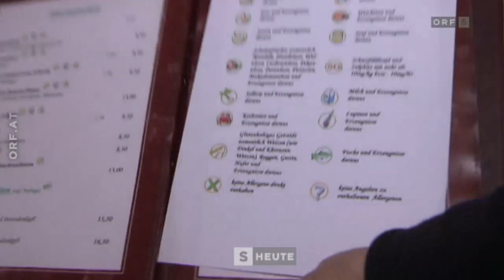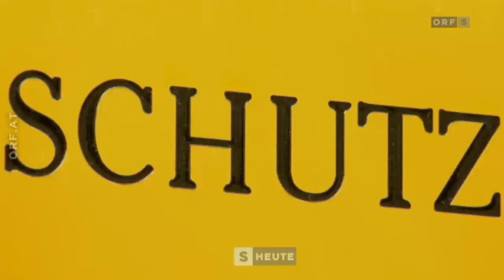ORF - Hoteliers kritisieren EU Datenschutzgrundverordnung - 7.10.2017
ORF - Hoteliers kritisieren EU-Datenschutzverordnung Im kommenden Jahr tritt die EU-Datenschutz-Grundverordnung in Kraft. Das bedeute für die Unternehmer einen erheblichen Verwaltungsaufwand, Kostensteigerungen und bei Fehlern drohen existenzbedrohende Strafen.